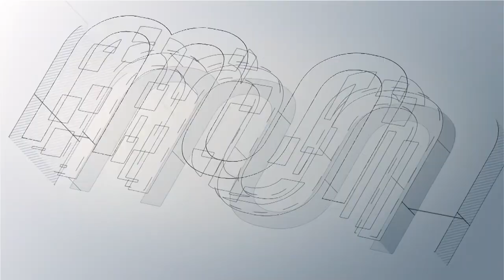TUTORIAL Zenko® pygmy - Songbook 1/4 - « Pygmy Circle Song »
Zenko® by Metal Sounds, french handpan & steel tongue drum maker.
Pygmy scale: C4 D4 Eb4 G4 Bb4 C5 D5 Eb5 G5 (Do4 Ré4 Mib4 Sol4 Sib4 Do5 Ré5 Mib5 Sol5)